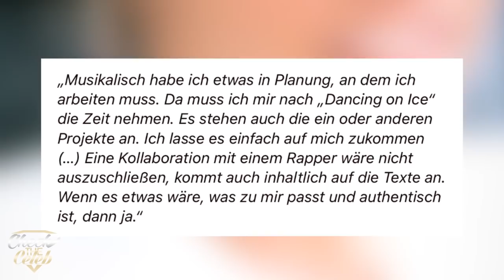Ansage: BANGERMUSIK reagiert auf SARAH LOMBARDI 💔 Ich kann mir auch was mit dir vorstellen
*Song kostenlos Streamen*
Hier klicken
Sarahs Album
Sarahs Serie

Infos zum Video:
SARAH LOMBRDI könnte sich ein feature mit einem Rapper vorstellen. Nun äußern sich auch einige dazu und auch ein Rapper von BANGERMUSIK. Er sagt er kann sich auch einiges vorstellen... ohje !